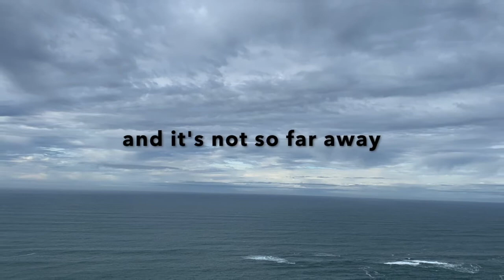There is Peace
by Maureen Jenci Shelton and Jill Hendrix

Debra Miller - Vocals and Piano/Kevyn Miller - Bass and Drums